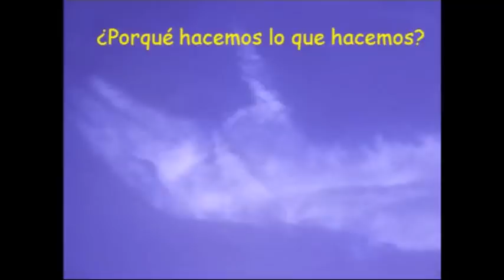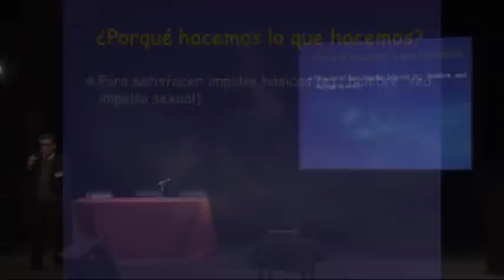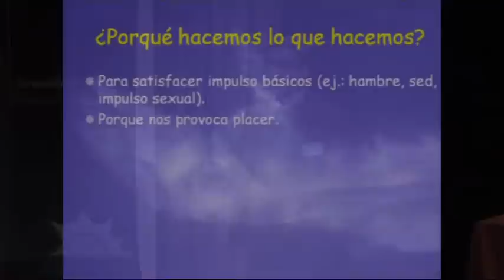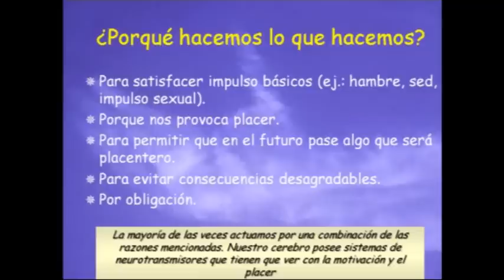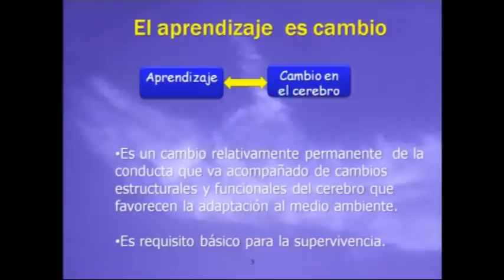Neurociencias - (1/5) La adicción a las drogas - Dr. Sergio Mora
Dr. Sergio Mora
Un aprendizaje patológico, la adicción a las drogas (el lado oscuro del aprendizaje) - 1/5
Facultad de Medicina, Universidad de Chile

Asociación Educar
Ciencias y Neurociencias aplicadas al Desarrollo Humano